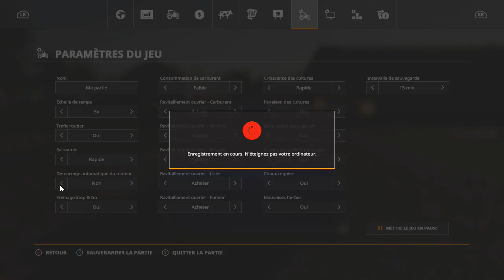FARMING SIMULATOR 19 PRESENTATION DE MAP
bonjour a tous nouvel vidéo sur farming simulator 2019 je presente une map mod lache un like et un commentaire si la vidéo ta plus abonne - toi si se n'est pas dèjas fait moi je vous dit a bientôt et bon vissionage a tous